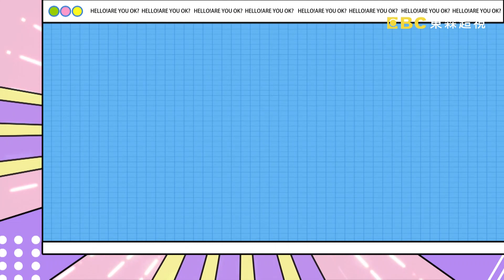【哈囉你有事嗎 EP186】蛇蠍女強忍當小三 一夕間掏空富商家產?! 週一至週五 晚間9點｜東森超視33頻道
來賓：愛雅、岳庭、琳妲
專家：律師劉韋廷、保養美妝專家Sam、皮膚科醫師蔡逸姍、兩性專家顏冰心
身邊好友竟是個假面甜心?!愛雅遇到裝模作樣的乖乖女，人前一套人後又一套，手段套路根本防不勝防?!琳妲同學的網戀女友忽然人間蒸發，去同學會才知道是被他分手的前女友，原來小青梅花大錢整形只是為了要報復渣男?!岳庭友人去大陸工作，遇到了聯手詐騙的夫妻黨，隱忍10多年只為了要掏空公司名下財產?!究竟在感情中，哪種女人不好惹?!哪些行為又是致命撩人的心機手段?!更多精彩的內容，都在超視33頻道每晚九點，沈玉琳、曾智希主持的「哈囉 你有事嗎？」